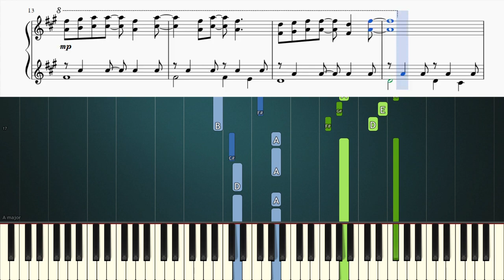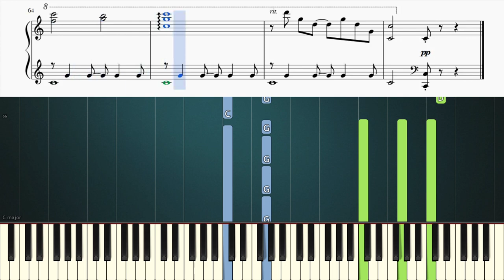Forrest Gump - Main Title (Feather Theme) - Piano Tutorial + SHEETS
🎹 Learn piano with the app that can hear what you play

Learn how to play Feather Theme [from Forrest Gump] by Alan Silvestri on piano!

• Want to learn the piano? Flowkey provides a fun and interactive tool that works with any piano or keyboard!